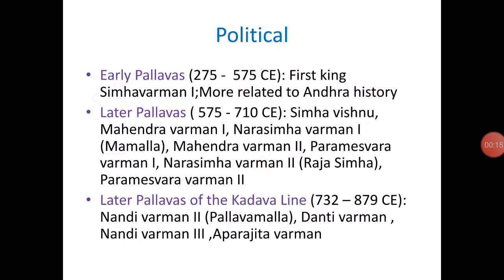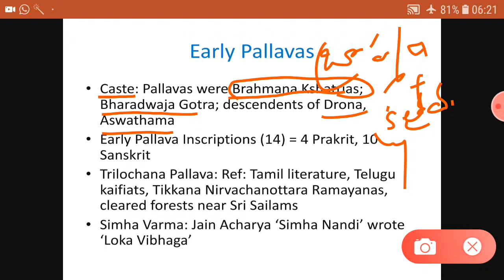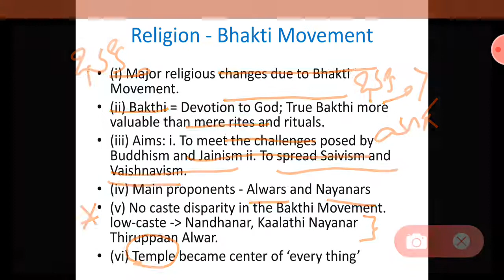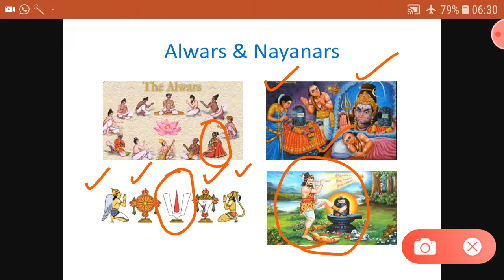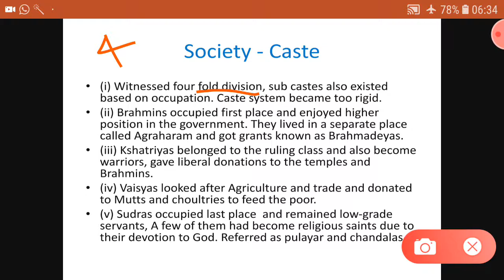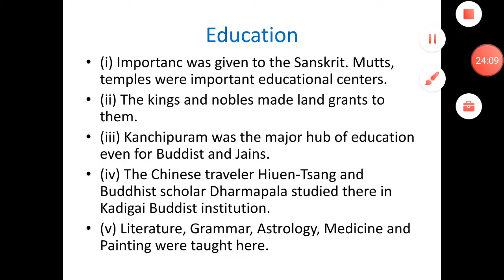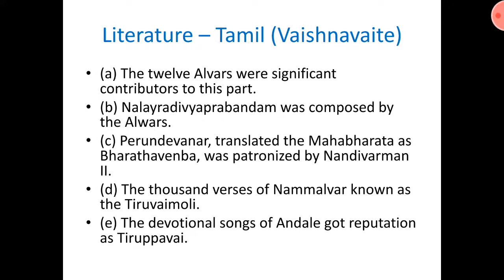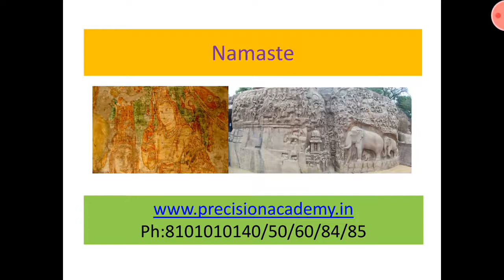Pallavas - Part 1